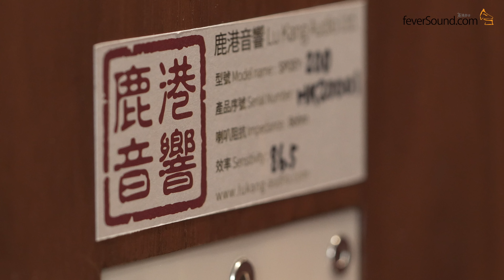[內建字幕] 實試台灣鹿港音響Spoey200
香港朋友有興趣聽的，可以參加以下活動：

鹿港音響Spoey-200 - 香港試聽會

時間：5月4號 - 5月5號 (上午10-12點及下午2-5點)
地點: 音樂人音響
聯絡人: Ryan
地址: 觀塘成業街16號怡生工業中心G座4樓31室